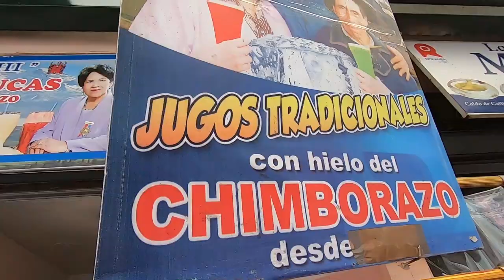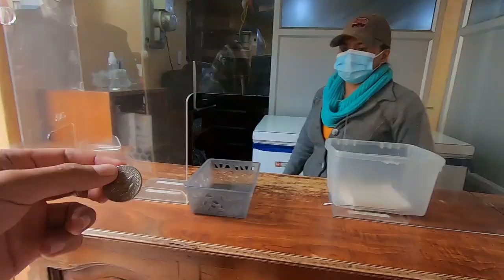5 comidas que DEBES COMER en Riobamba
Cuales son las 5 COMIDAS que deberias COMER en Riobamba?

¡SÍGUEME!